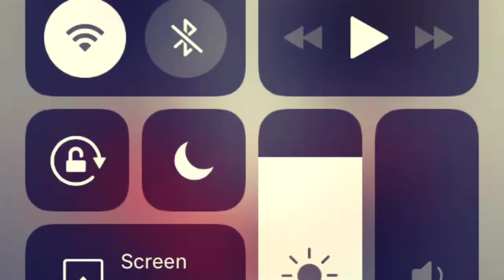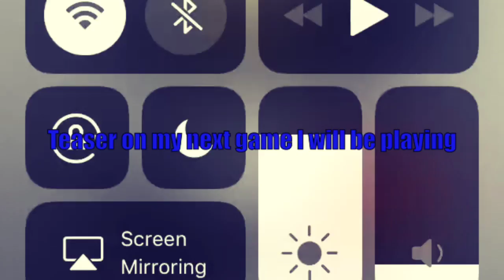Helix jump teaser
Teaser of this game that I will be playing next(null)